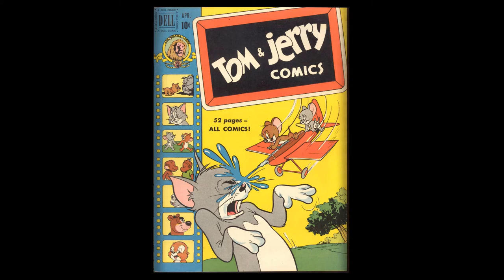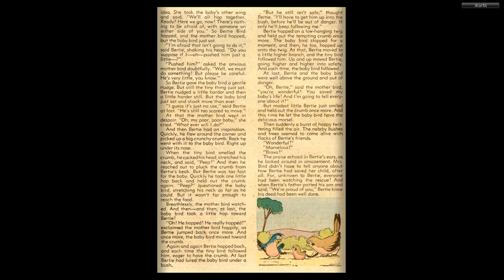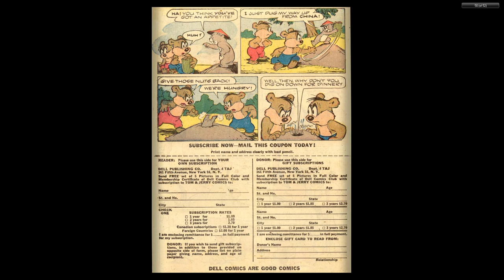Tom and Jerry #081